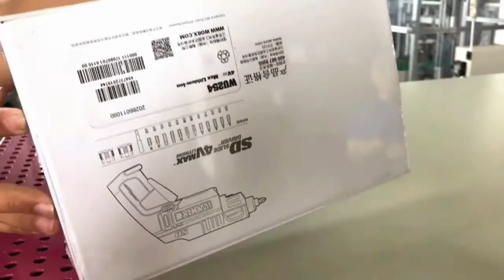a sample test for box with L sealer & shrink tunnel